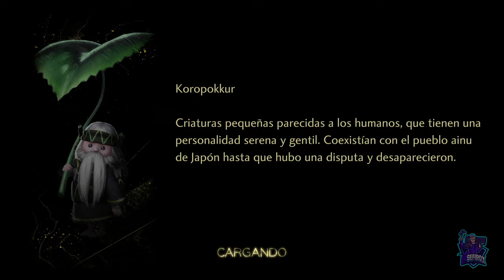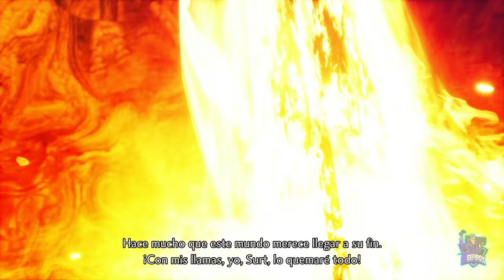La senda en llamas // SHIN MEGAMI TENSEI V: VENGEANCE 100%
La senda en llamas